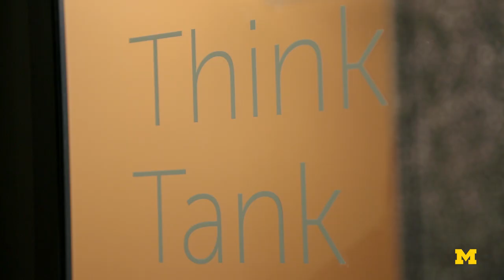Chemical Engineering at the University of Michigan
Our world is facing big problems, from energy, to healthcare, to the environment. Chemical Engineers at the University of Michigan are ready to tackle the challenges of the 21st Century

Chemical engineers can do just about anything, from large scale production and management to microscopic research. They design and manage all types of processes that involve chemically and physically transforming matter to make products environmentally friendly and economically viable. Chemical engineers also innovate biotechnology and engineer microorganisms to synthesize new drugs, novel protein therapeutics, biocompatible materials, and whole cell biocatalysts. And they develop more sustainable energy resources or solve challenging global problems, and use supercomputers and computational modeling and data science to redefine the frontiers of chemical engineering.